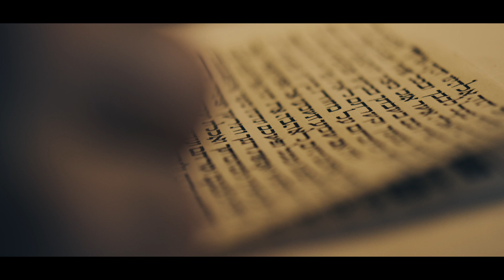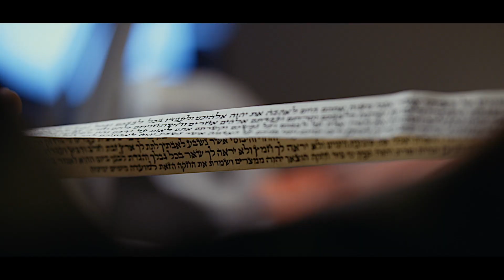Rabbi Daniel Staum - True Home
Continuing our weekly Chazaq On The Parsha series with Rabbi Daniel Staum on Parshat Bo.